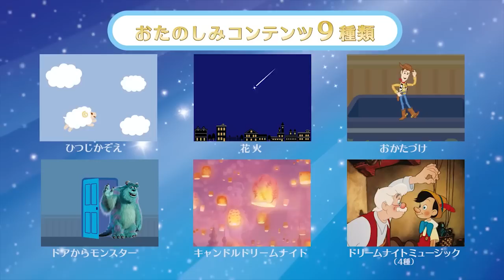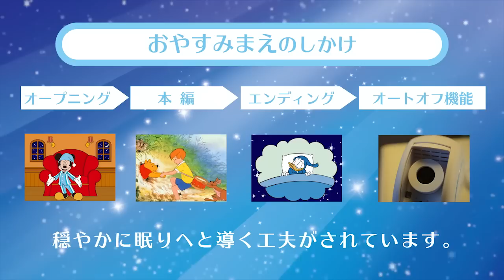ディズニー＆ディズニー／ピクサーキャラクターズ Dream Switch ドリームスイッチ｜トイザらス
親子の眠る前が楽しくなる！寝室の天井にディズニーのお話を投影する絵本プロジェクター
天井に映し出させるディズニーのお話が夢の世界へ誘います.

‹使い方›スイッチを入れると暗くしたお部屋の天井にディズニーのお話が映し出されます！・50種のコンテンツからお話を選択し、10分程度のお話が始まり、お話が終るとオートオフで消えます。